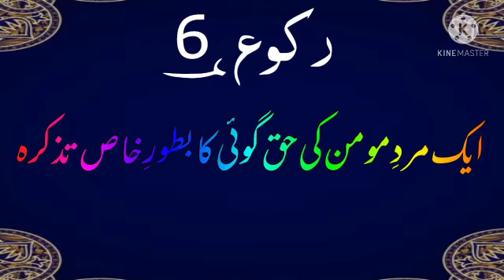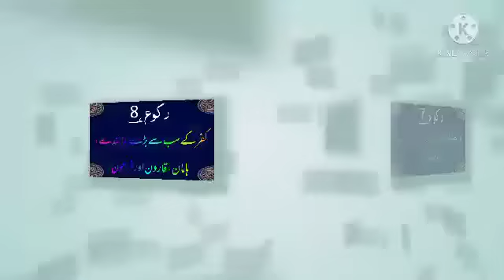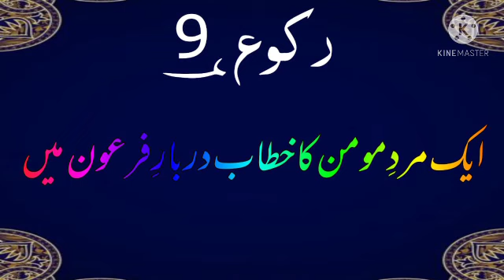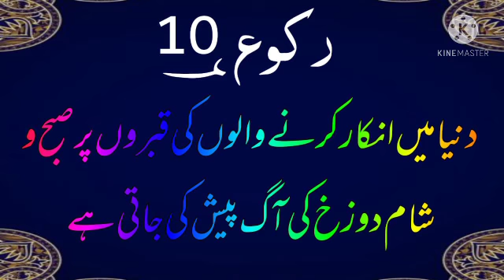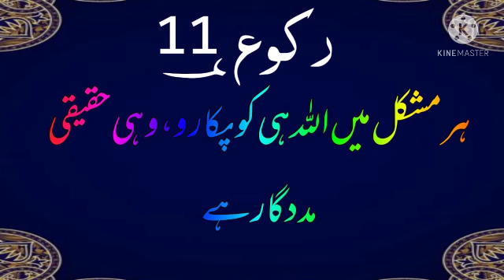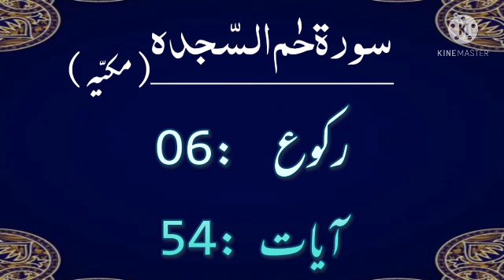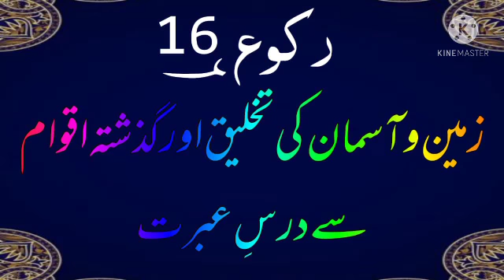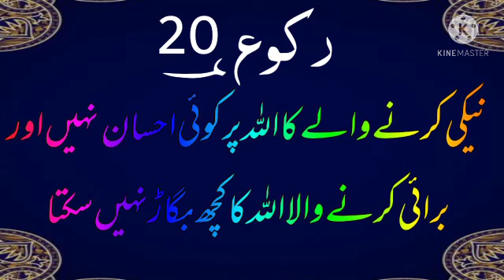Lec No #25 Safar E Quran Fee Ramzan With Tasneem Hashmi Saifi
Para no :24 (25th Ramazan ul Mubarak)